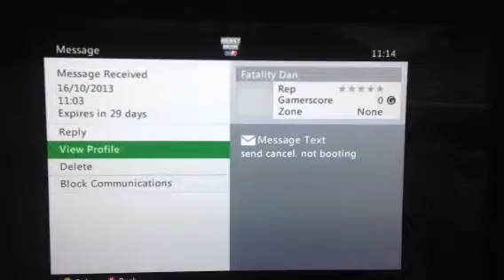Leo v Fatality Dan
Standoff